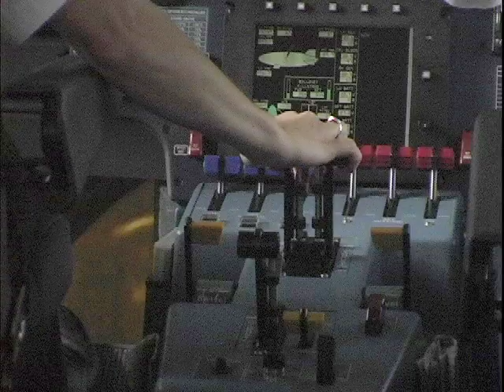Airship Ventures Zeppelin Eureka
Chris Humphrey of Oakland won a free ride for two after naming the zeppelin Eureka in a contest. See a bird's eye view of the Bay Area.